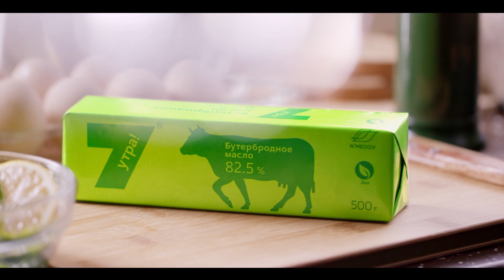7 утра 32s UZ R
7 Utra - Kun sen bilan boshlanadi